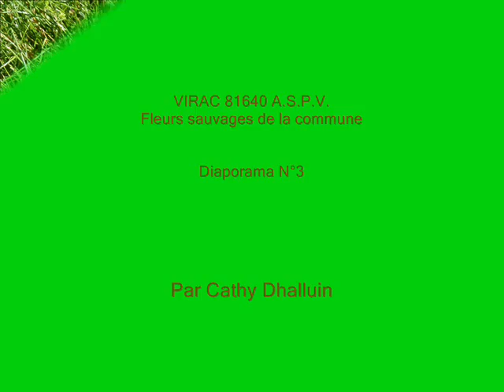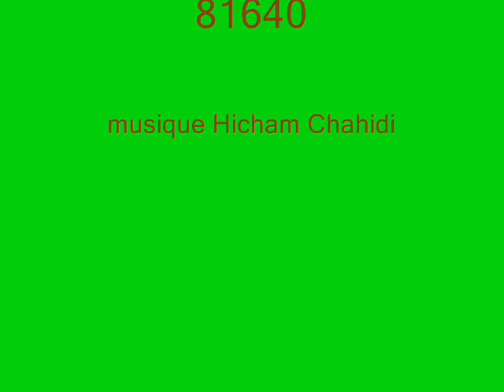Fleurs sauvages VIRAC 81640 N°3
Diaporama de fleurs sauvages sur la commune de VIRAC 81640 pour notre Association Sauvegarde du Patrimoine